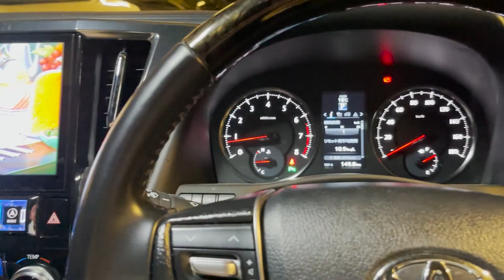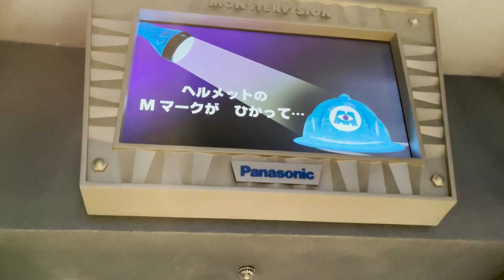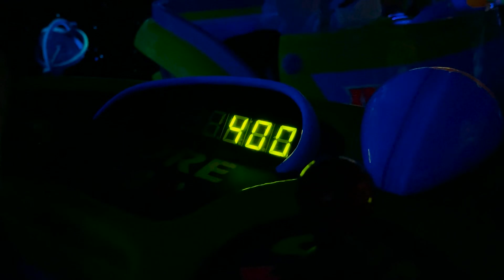Tokyo Disneyland é diversão garantida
Aquele passeio em familia pra curtir o golden week 2023 feriado prolongado no Japão !!!